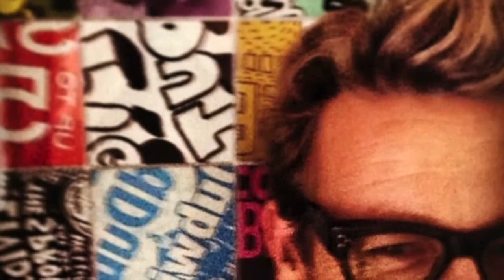The Mentalist: Arriva la nuova stagione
Parte la sesta serie di The Mentalist, vediamo qualche anticipazione